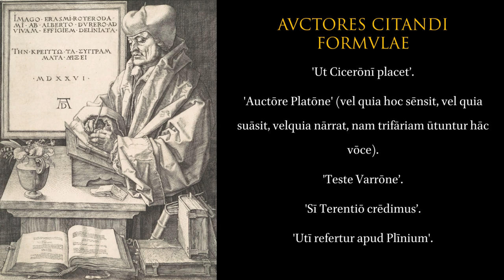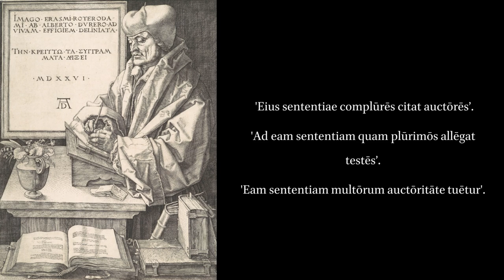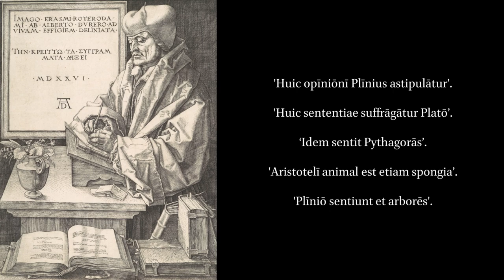De Copia 66: Auctores Citandi Formulae. Citing Authorities.